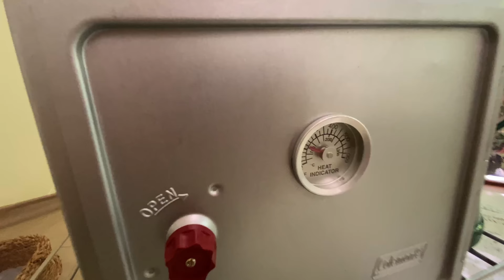ORMAN KAMPI | FOREST CAMP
Atik Ailesi olarak bu kez orman kampı ile karşınızdayız. 2021 Mayıs ve bahar ayı geldi. Doğa uyanmaya başladı. Bu videoda sizler için tam kadro Yalıköy Çatalca'da orman kampı yaptık. Ailemizin yeni üyesi köpeğimiz Çakıl Hanım ile kamp nasıl oldu? Bu sefer ne gibi maceralar yaşadık? Yeni bir orman kampı hikayemizle sizlerleyiz. İyi seyirler dileriz.

Videoda kullanılan ekipman linkleri

Sandalye

Çadır

Coleman Fırın

Coleman Camp Oven

Atik ailemize hoş geldiniz. Yaklaşık 2 yıldır neredeyse tüm hafta sonlarımızı  yağmur, kar, fırtına demeden kampta geçiriyoruz. Aynı zamanda tüm anılarımızı, tecrübelerimizi sizlerle paylaşıyoruz.